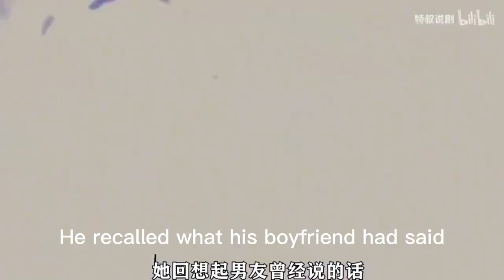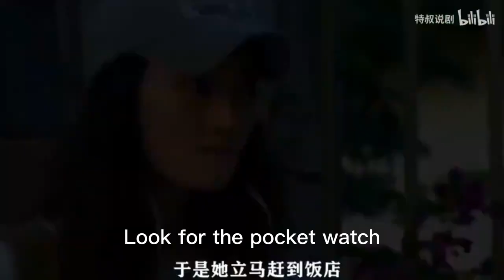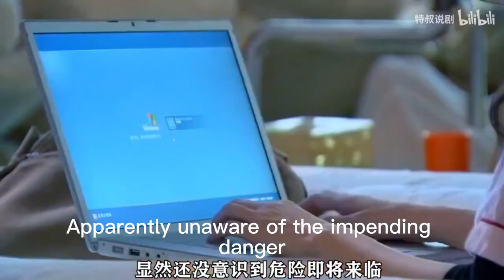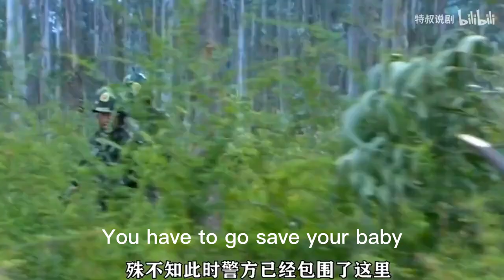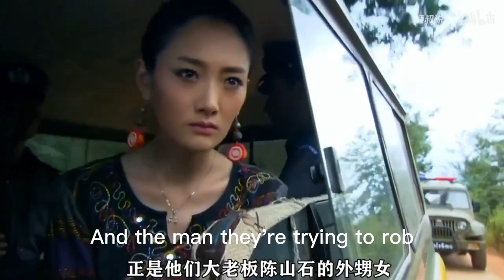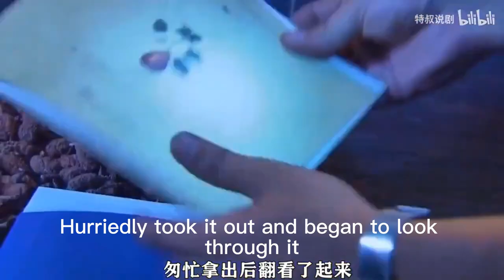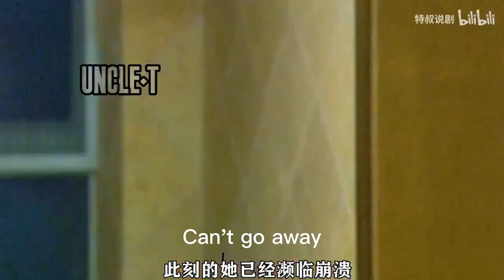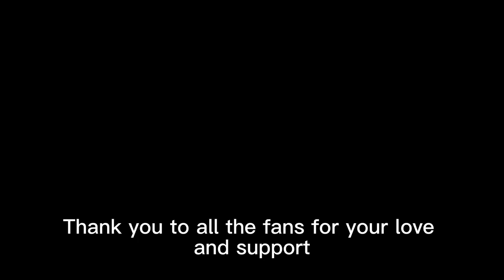女孩回国奔现网友，没想到竟成了杀人犯，一口气看完《铁血雄心》【特叔说剧】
【请放心，本视频是电影或电视剧的解说，没有任何违规行为。】